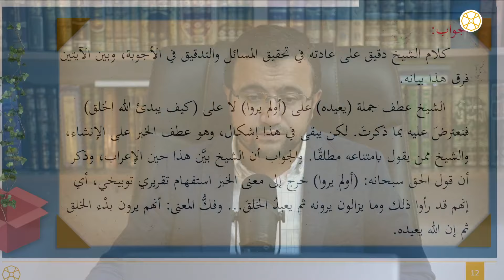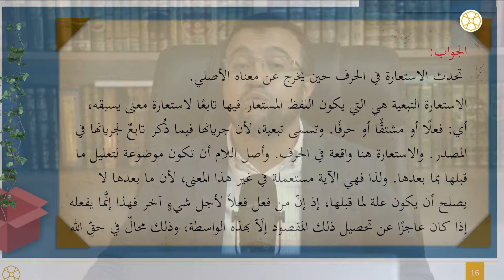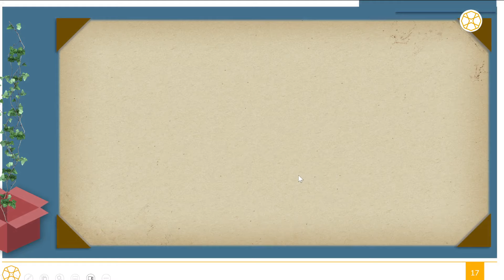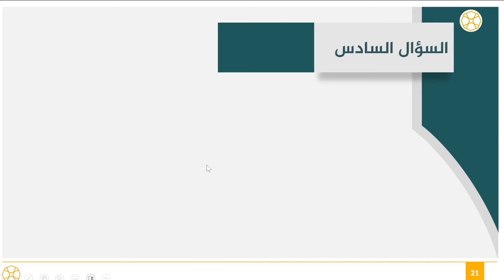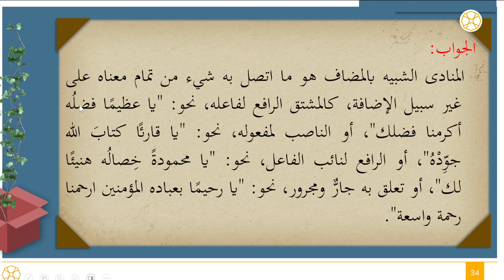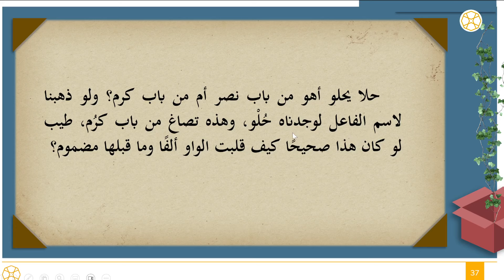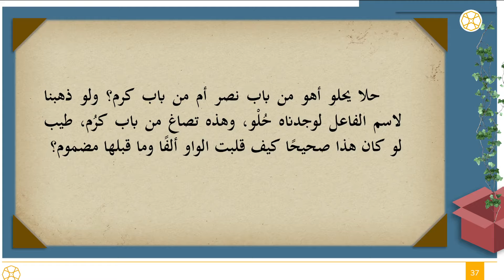المجلس الرابع من برنامج (أسئلة وأجوبة في علوم العربية)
السؤال الأول:
     من شواهد الشذور:
بِكُمْ قريشٍ كُفينا كلَّ مُعضلةٍ       وأمَّ نهجَ الهوى مَن كان ضِلِّيلا
وفيه أن الشاعر أبدل من الضمير من غير أن يدل البدل على الإحاطة. فما معنى الإحاطة؟

السؤال الثاني:
       ما قيمة كتاب (رصف المباني في حروف المعاني) بين الكتب؟ وما رتبته؟
ا
السؤال الثالث:
    في قوله تعالى: (أولم يروا كيف يُبدئ الله الخلق ثم يعيده إن ذلك على الله يسير) أعرب الشيخ قباوة (ثم) في المفصل عاطفة للترتيب مع التراخي، والجملةَ معطوفة على جملة (أولم يروا).
السؤال: كيف تكون (ثم) عاطفة مع أن إعادة الخلق لم تقع؟ فكيف يقرّون برؤيتها؟ والشيخ أعرب (ثم) في الآية بعدها حرف استئناف في قوله تعالى: (قل سيروا في الأرض فانظروا كيف بدأ الخلق ثم الله يُنشئ النشأة الآخرة)؟ أفيدونا مأجورين.

السؤال الرابع:
     ما هو معنى قول العلماء في قوله تعالى: [وما خلقت الجن والانس إلا ليعبدون]: هذه استعارة تبعية؟ ما هي صورة الاستعارة التبعية في هذه الآية الكريمة؟

السؤال الخامس:
      (والذين يمسّكون بالكتاب) قرأت في التفاسير أنّ الزيادة للمبالغة، وأنّ مسّك وأمسك بمعنى. لم لا تكون الزيادة للتعدية، أي: يمسِّكون غيرَهم بالكتاب؟

السؤال السادس:
     يمر عليّ في الكتب، في تراجم الرواة خاصّة، قولُهم: روى عن فلان وفلان في آخرين، وجاء في الحديث الشريف: "في خَمسٍ مِنَ الغَيبِ لاَ يَعلَمُهَا إِلاَّ اللهُ"، ثم رأيت قول القرطبي الشارح: "فيه حذفٌ وتوسُّع، أي: هي من الخَمس التي قد انفرَدَ الله بعلمها، أو في عددهنَّ". لكنه لم يشف غليلًا، فلا أدري ما مُتعلَّق الجار؟ وما يقصد بالتوسع؟ وبارك الله في علمكم.

السؤال السابع:
    يكتبون ربًى رغم أنّ المفرد ربوة ما السّبب؟

السؤال الثامن:
    من شروط صياغة التعجب: أن يكون الفعلُ الذي يُصاغ منه التعجب متصرفًا لا جامدًا، مثل:(نِعْمَ وبئس وعسى وليس) سؤالي هو في قولنا: "أنْعِم به وأكْرِم"! الفعل "أنعِمْ" من أيّ فعل هو؟ أمِنْ فعل المدح (نِعْمَ) -وهذا غير جائز من حمله على معنى المدح- أم من الفعل (نَعِمَ) من النعمة أو الإنعام (أنْعَمَ) كأكرم وأعطى على وزن (أفعل) كما أجازه سيبويه رحمه الله، أم من النعومة (نَعُمَ) بحسب سياق المعنى في الجملة؟

السؤال التاسع:
     كيف نفرق بين المنادى الشبيه بالمضاف وبين النكرة الغير مقصودة؟

السؤال العاشر:
     حلا يحلو أهو من باب نصر أم من باب كرم؟ ولو ذهبنا لاسم الفاعل لوجدناه حُلْو، وهذه تصاغ من باب كرُم، طيب لو كان هذا صحيحًا كيف قلبت الواو ألفًا وما قبلها مضموم؟